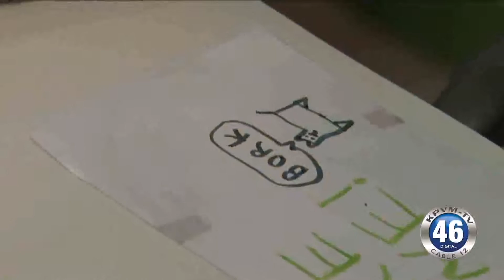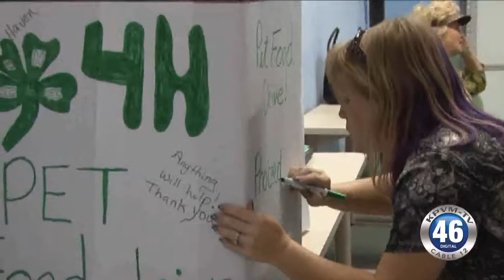08/24/2016 4-H Pet Supply Drive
The 4H Kids are having a pet supply drive Saturday at Walmart.